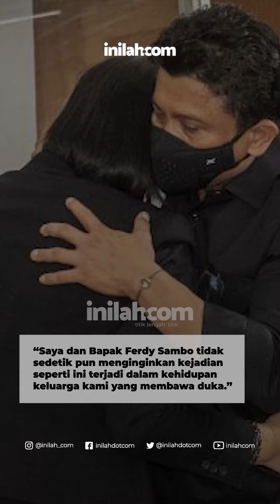Mengaku Paham Perasaan Ibu Brigadir J, Tangis Putri Pecah ketika Mengaku Salah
Putri Candrawathi, menangis saat menanggapi kesaksian orang tua Brigadir J, Samuel Hutabarat dan Rosti Simanjuntak. Dia mengaku tidak menginginkan terjadinya peristiwa yang dialami Brigadir J.